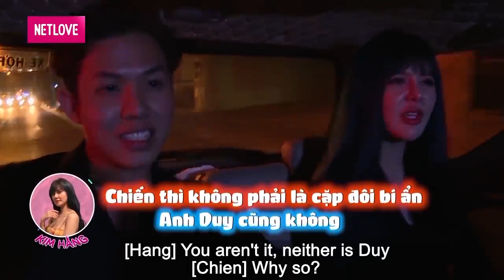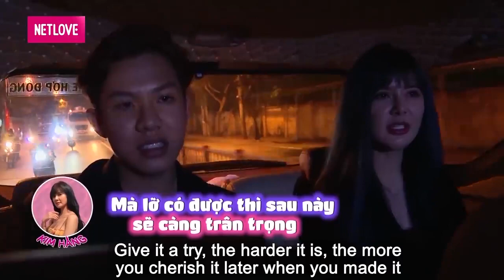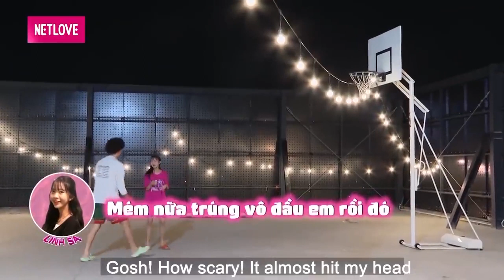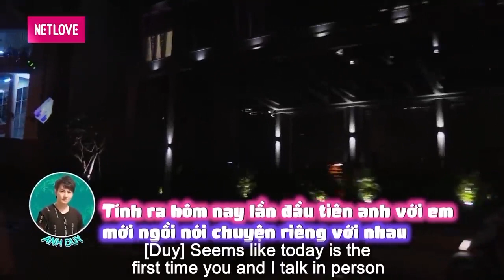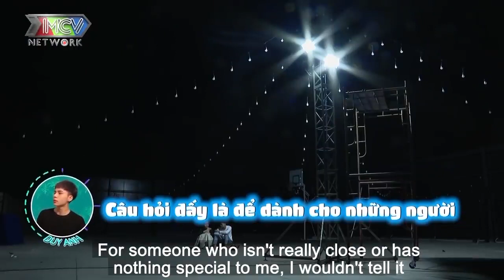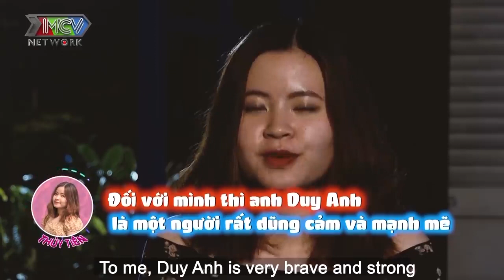❤️CẶP ĐÔI HOÀN CẢNH #7| Trai Đẹp BIGO Muốn GIẤU KÍN Nàng Hot Girl Vì Sợ Thiên Hạ HIẾU KỲ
❤️CẶP ĐÔI HOÀN CẢNH #6| Trai Đẹp BIGO Muốn GIẤU KÍN Nàng Hot Girl Vì Sợ Thiên Hạ HIẾU KỲ